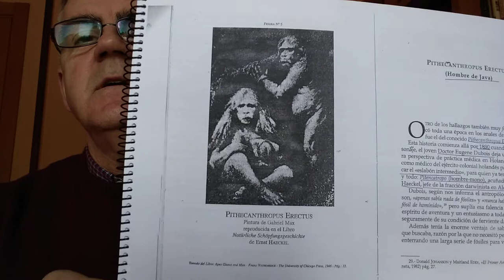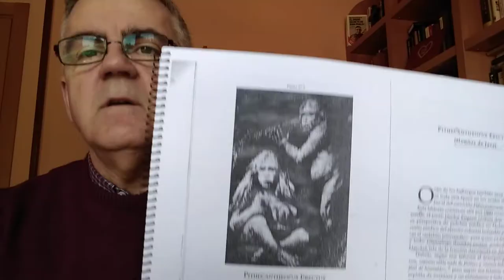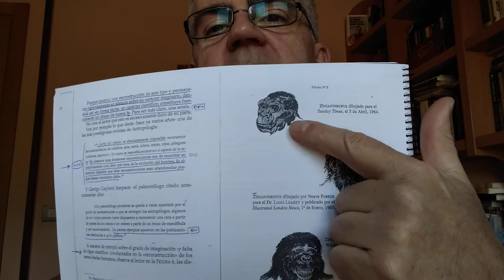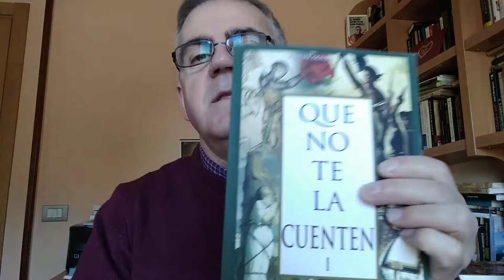Hombre de Java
En este vídeo presento otro de los eslabones perdidísimos de la falsa teoría de la evolución: El hombre de Java. Otra farsa más de esa gran mentira que dura ya demasiado: que el hombre desciende del mono.